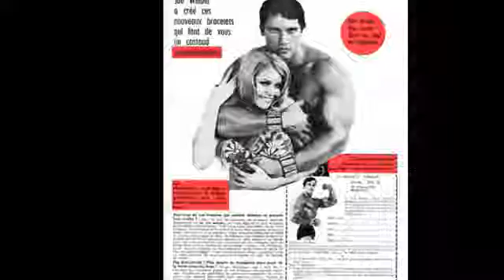RARE PHOTOS of Arnold Schwarzenegger The Austrian Oak by BuByLa